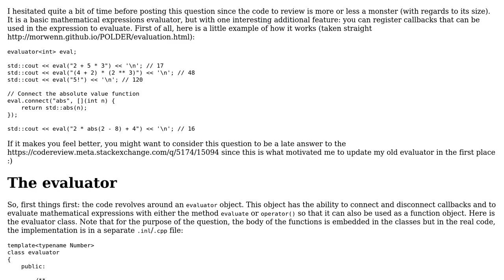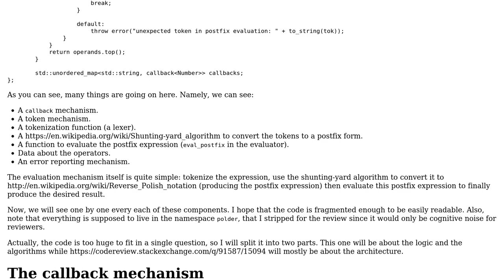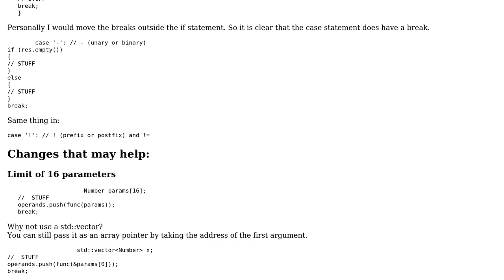Code Review: Mathematical expressions evaluator with callbacks, the logic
With thanks & praise to God, and with thanks to the many people who have made this project possible! | Content (except music & images) licensed under CC BY-SA | Music | Images & others | With thanks to user Morwenn user Martin York and the Stack Exchange Network Trademarks are property of their respective owners. You are responsible for your own actions.